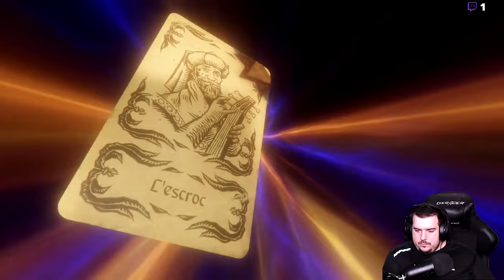Hand of Fate 2: Petit test du jeu en mode novice total